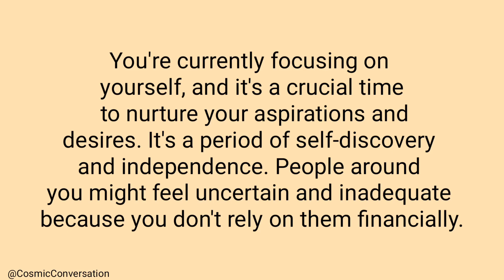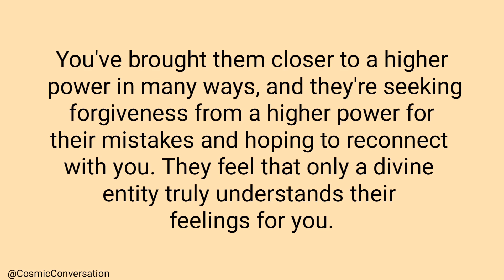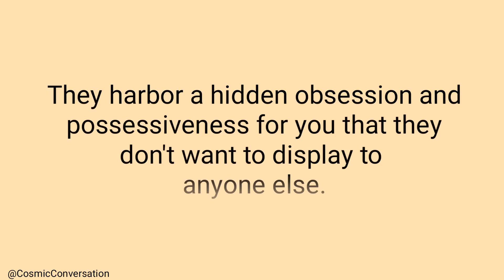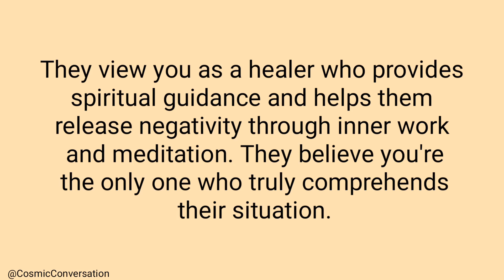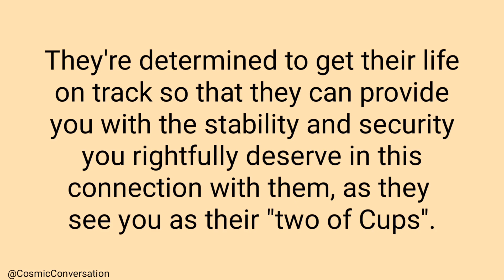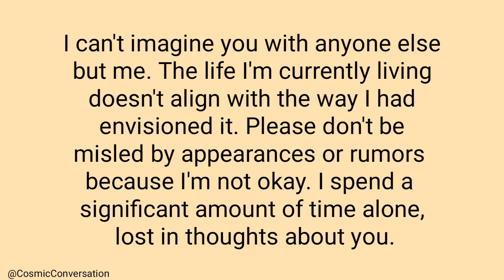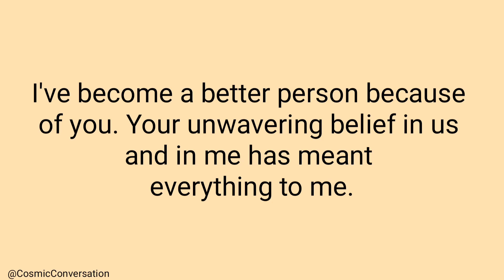💌Your person keeps a close eye on you, Your success serves as a motivating force for them😭✨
💌Your person keeps a close eye on you, Your success serves as a motivating force for them | channeled messages from your person